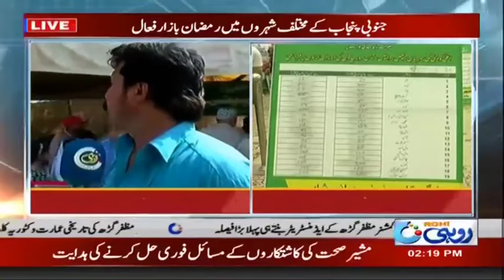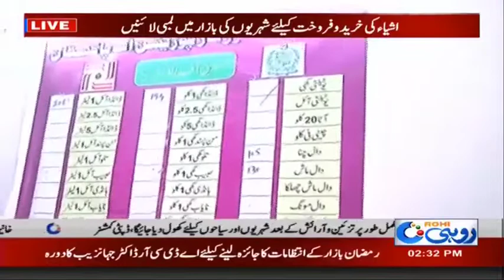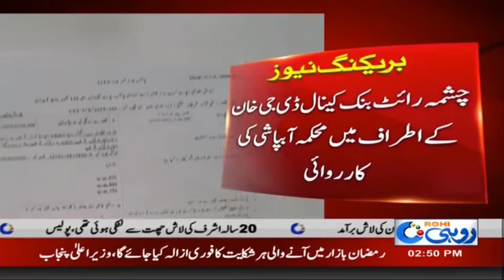News Bulletin | 2:00pm | 7 May 2019 | Rohi